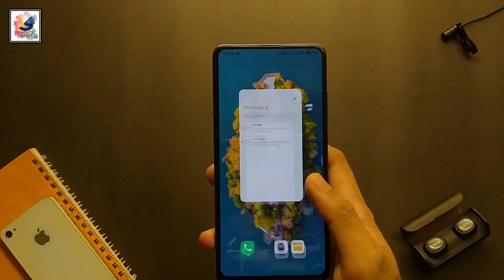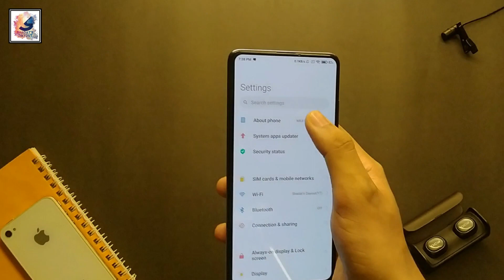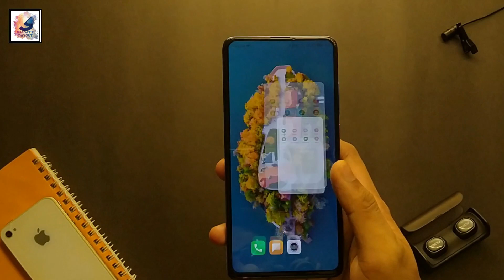Redmi K20 Pro (Mi 9T Pro): The LEGEND in 2023 🔥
As-salamu alaykum friends,i am Shadat Hossain Sazib.welcome you all in the Shadat's Tech dayout youtube channel. in this video i like to share with you guys,
4 year later review,we discuss the Xiaomi Redmi K20 Pro (Mi 9T Pro). We talk about the Display, cameras, performance, battery life & more! In the end,we discuss why there are better options out there right now.Hobe you guys like & Enjoy